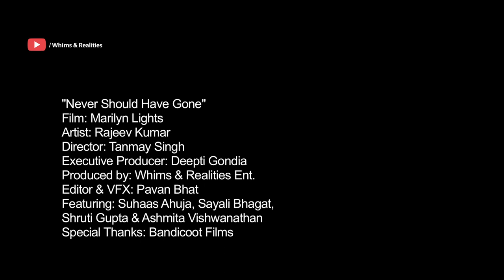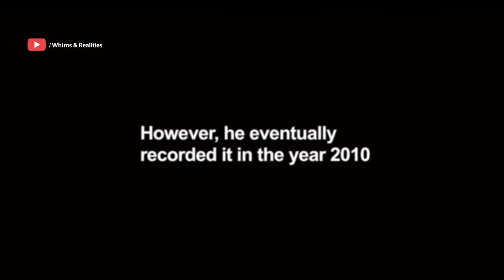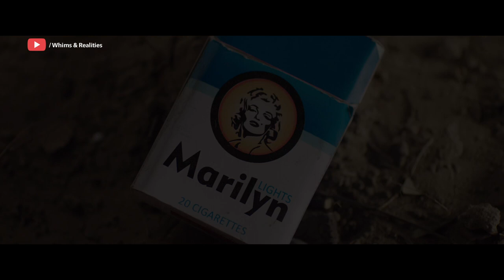"Never Should Have Gone" Full Video Song Ft. Sayali Bhagat | Marilyn Lights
A heart wrenching song from the film Marilyn Lights.